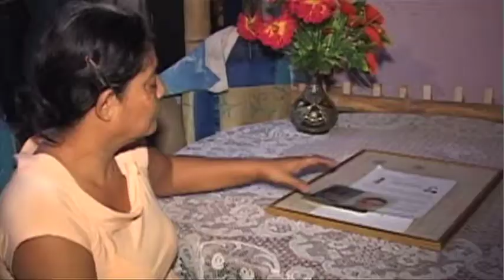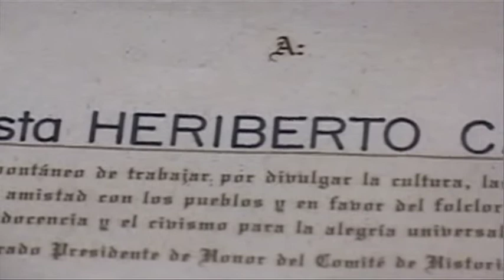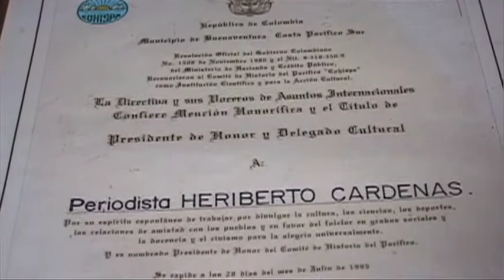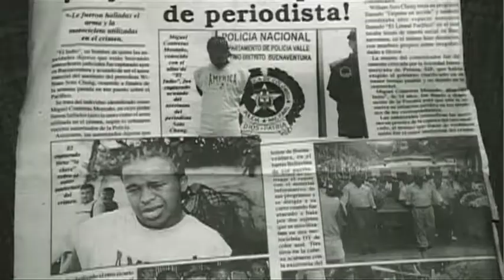Colombia: Widows of the Press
In Colombia over 70 journalists have been assasinated in the past two decades. In over half of those cases the murder was directly related to the reporter's work. But a journalist is more than just a messenger. He or she is also a brother or a sister, father or mother, husband or wife.